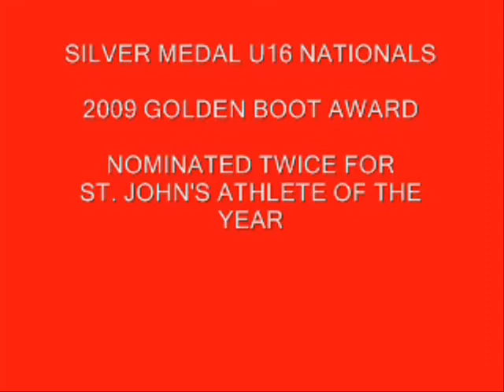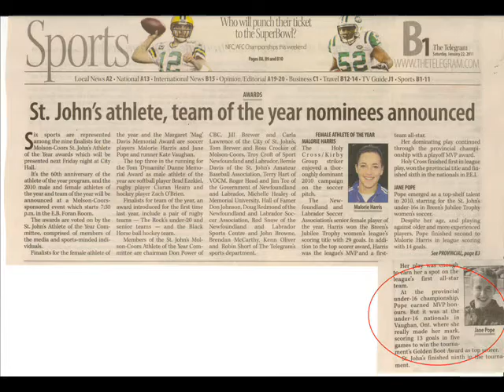Jane Pope Soccer Video (1/4)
Jane Pope Soccer Video